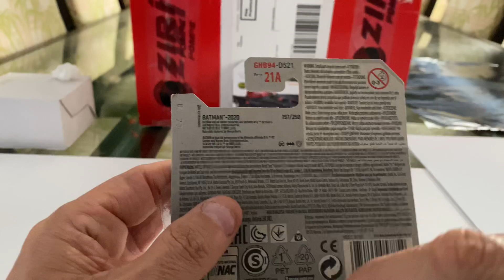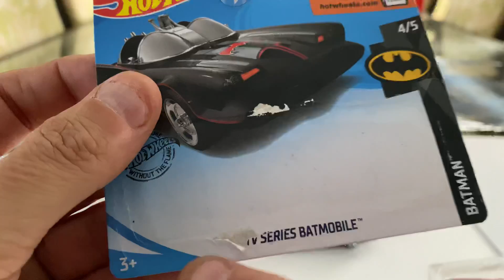Acetona y BATMAN ID al Sol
Mi experiencia con la acetona y mi Batman id al solete